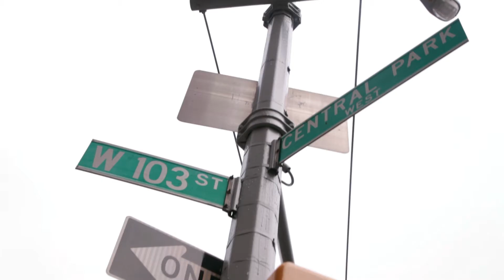Park Benches Episode 3: Kid Going Downhill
Park Benches is the first season of "Random Snippets of Regular Conversations"

In this episode, Max and Jeremy are interrupted from their conversation by a kid on a scooter.